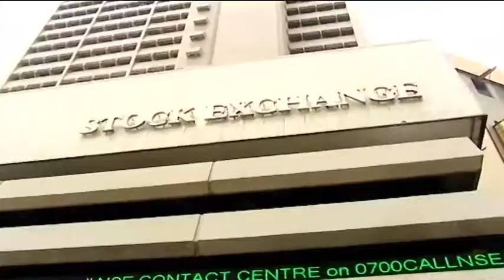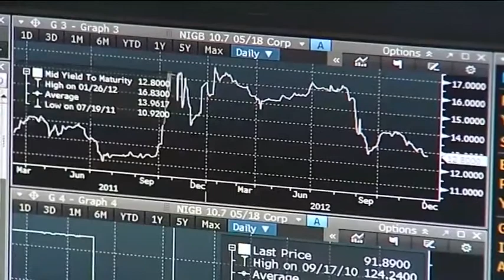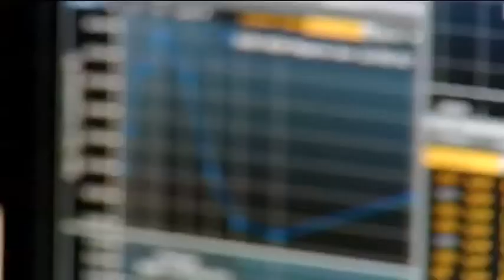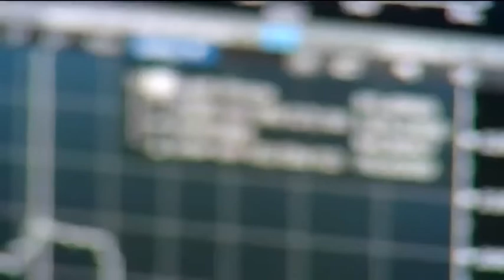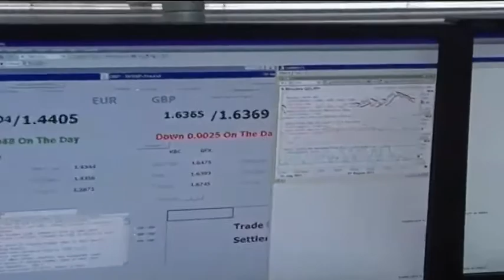Nigeria's deep enough debt capital market key to overall growth of economy -- Part 1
Nigeria's SEC recognizes that a debt capital market deep enough to fund critical infrastructure projects for government is material to the overall growth of the economy. To this end the capital market regulator is deepening its partnership with the IFC to help develop the market through an increase in investments by the international lender. ABN's Esther Ugbodaga brings us more.